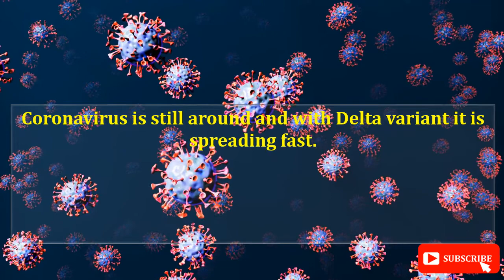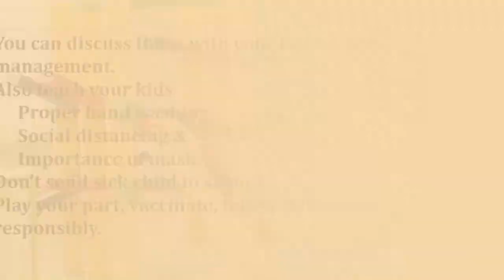Back to school | COVID19 and Delta variant safety tips for kids at school | scitechtrends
As schools are opening now, around the globe for fall 2021 session, this video describes all the preventive measures parents and schools should take before sending kids back to school, including vaccination, SOPs, UNICEF covid19 children statistics, impact of covid19 and delta variant on kids.

About Us: scitechtrends provide scientifically proven knowledge of advanced biology topics.